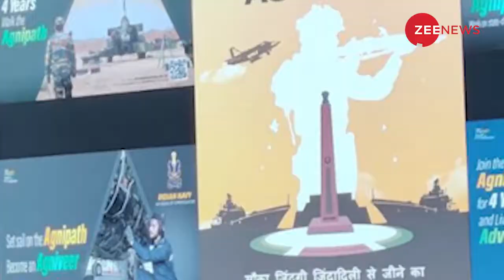ट्रेन फूंकने वालों के साथ हुआ खेल, इनके लिए बंद सेना के दरवाजें ?Agnipath Protest | Agniveer Scheme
Zee news

TOD वापस लो